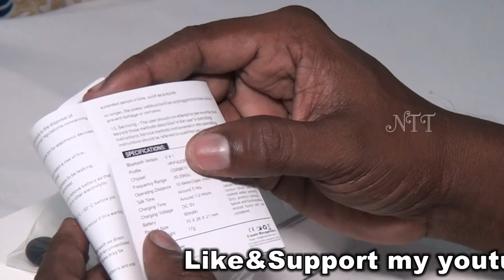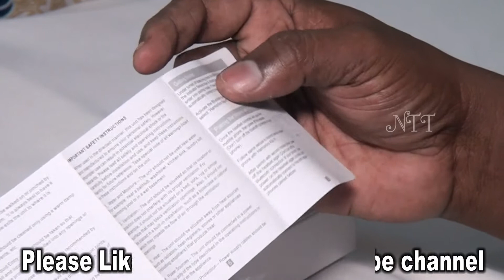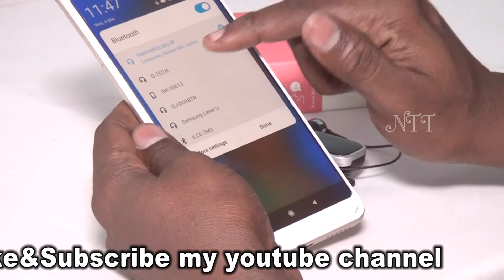Bluetooth Music & Calling || Earphone Harmonics Klip 3|| telugu lo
Portronics POR-205 Harmonics Klip III a Clip-On Retractable Bluetooth Headset with Mic for Hands-Free Calling, Clear Conversation, Convenient Controls (Black)

Harmonics Klip III has stylish mirror finish which will suit both your formal dress and casual attire. This Bluetooth earphone has a high tech CSR8615 chip on it that allows voice prompting the caller's phone number and cleans up noise from the phone calls while on the move. For safety on the move, you want to remain aware of the nearby surroundings and not be completely cut-off from vehicle sounds when you go on a morning walk or while simply walk on the footpath or while riding a vehicle. In such out-door situations it would be safe to use Harmonics Klip III for listening to music or phone calls at the same time be aware of surrounding sounds. Also, for people who keep two phones, Harmonics Klip III, with Bluetooth V4.1 connectivity, can pair with both of them simultaneously, allowing calls from any one. You can also control volume levels quickly and easily on the bluetooth headset without doing it on your phone.

Features & details

[RISK-FREE HANDS-FREE CALLS]: It is designed for offering you CLEAR Conversations combined with FREEDOM & CONVENIENCE of Hands-free Calls. A Collar Clip gives stability. Drive Risk Free & Pain Free.

[STRONG & STABLE CONNECTIVITY]- No more call dropping due to weak Connectivity of headset with phone. Advanced chipset and noise cancellation cleans up noise and provides strong connection on the move

[STURDY RETRACTABLE WIRE]- No Weak wires that crack & retraction mechanism that jams. We've kept this in mind when designing this headset. Lightweight Design (17gm) ensures comfort during day-long use

[RECHARGEABLE BATTERY]- This headset has in built 90 mAh Li-Polymer rechargeable battery provides an impressive 5+ hour continuous talk time on a single charge. Pairing with two phones is super easy.

[CONTROL & FEATURES]- With convenient in-line controls easily change audio volume and take or end calls.